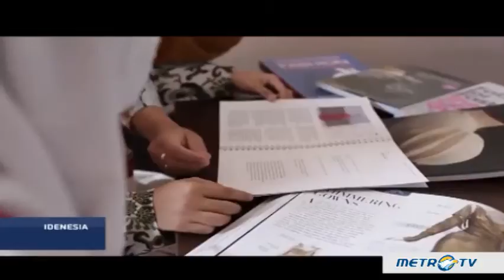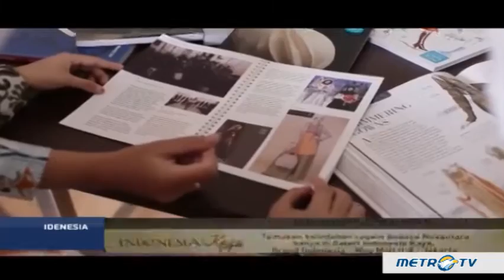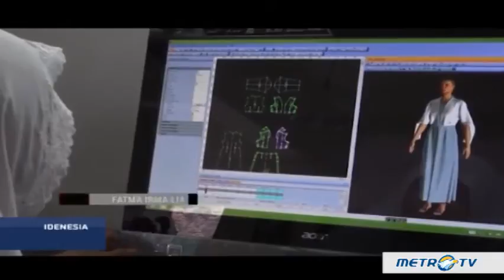Idenesia: Pesona Hijab Indonesia (2)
Pesatnya perkembangan tren hijab membuat sebagian orang menjadikannya sebagai lahan bisnis yang menjanjikan. Demikian pula di kalangan perancang busana yang berlomba-lomba menciptakan model busana terbaru nan modis. Dan kini, kiprah para desainer busana muslim Tanah Air telah mendunia.